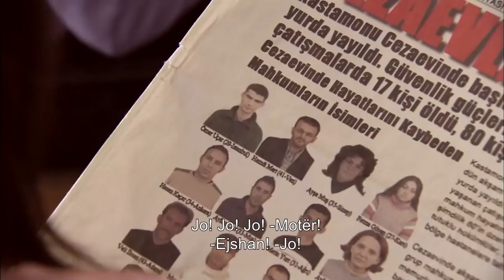Lindja e Ezelit - Ezel (Me titra shqip)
Ezel

Prodhimi: Ay Yapım
Prodhuesi: Kerem ÇATAY
Skenar: Kerem DEREN & Pınar BULUT
Drejtor: Uluç BAYRAKTAR
Muzikë: Toygar Işıklı

Aktorët:
Ezel: Kenan İMİRZALİOĞLU
Eyşan: Cansu DERE
Cengiz: Yiğit ÖZŞENER
Ramiz: Tuncel KURTİZ
Mümtaz: Beyazıt GÜLERCAN
Meliha: İpek BİLGİN
Ali: Barış FALAY
Bahar: Sedef AVCI
Şebnem: Bade İŞÇİL
Mert: Kemal UÇAR
Nükhet: Begum BENİAN